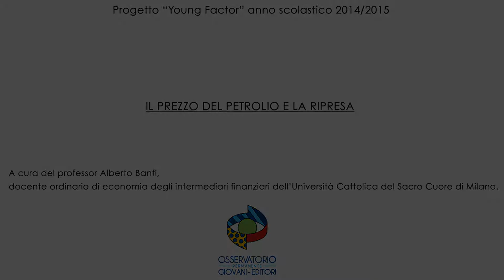Il prezzo del petrolio e la ripresa